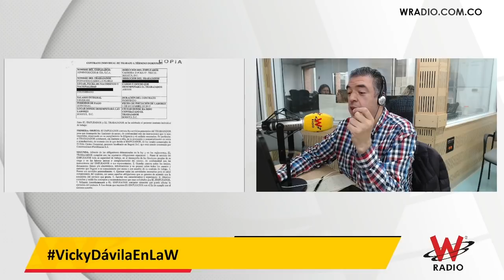El Caso Carrillo - Sarmiento en La W con Vicky Dávila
El exsuperintendente Pablo Felipe Robledo y el veedor Pablo Bustos analizan el caso en La W.
Entrevista emitida el 20 de spetiembre